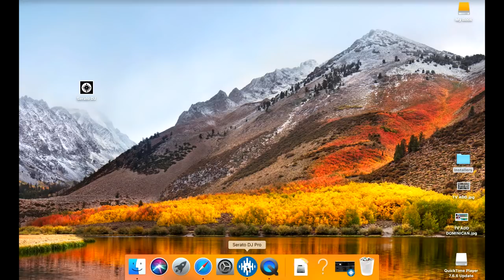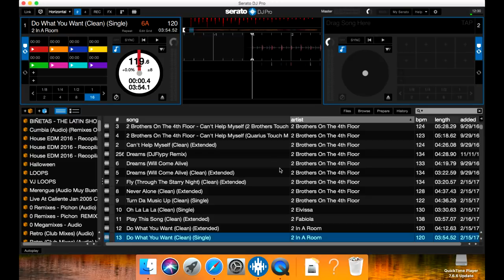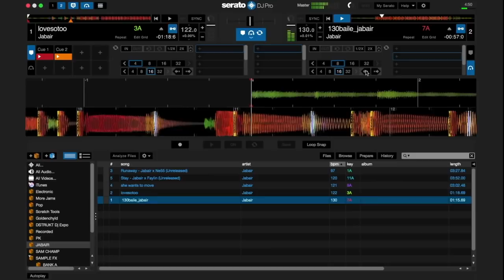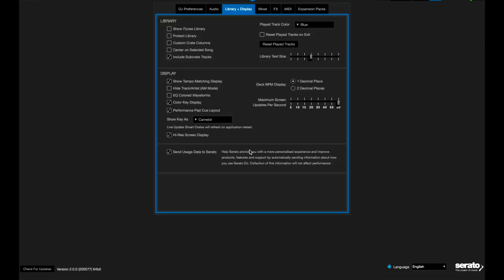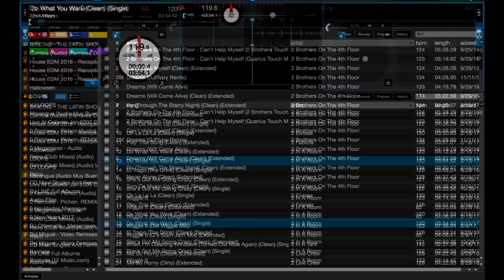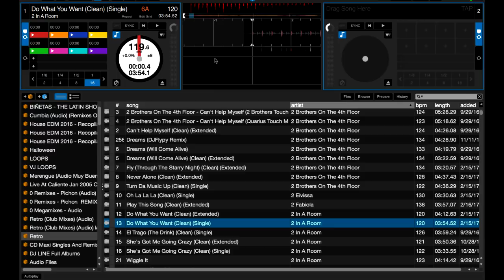SERATO DJ PRO - SERATO 2.0